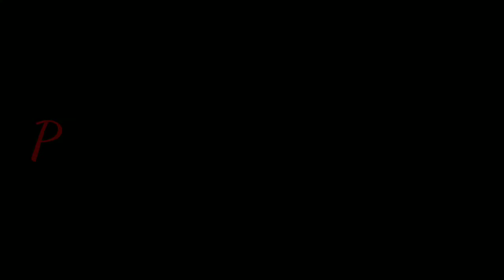Vlog #15 Gumala Ako!!VisitingmypreviousWORK.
Sobrang Namiss ko sila!!
Ung namiss mo makipagkulitan..